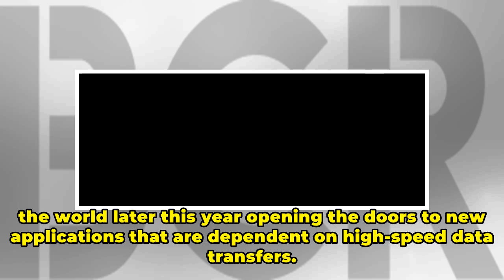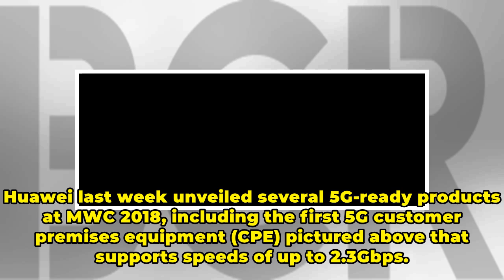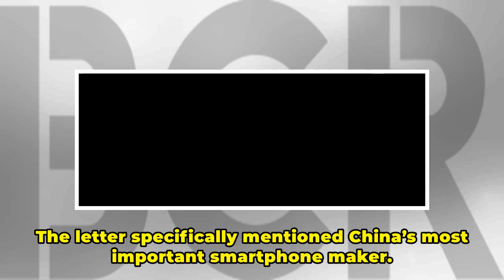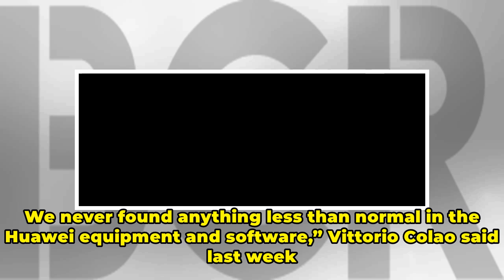5G is the real reason the US is so afraid of Huawei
5G is the real reason the US is so afraid of Huawei
After many years of talking about the next evolutionary step in mobile communication technology, 5G is finally within reach. The network equipment and mobile chips that make 5G data transfer speeds possibly will be deployed in various markets around the world later this year opening the doors to new...